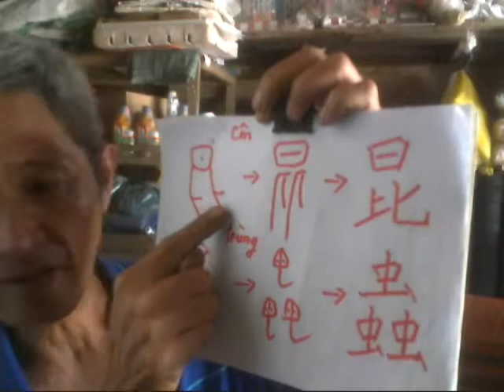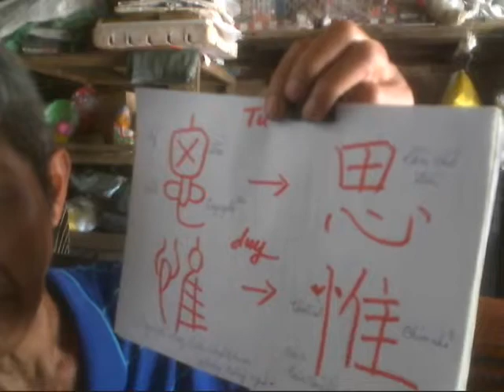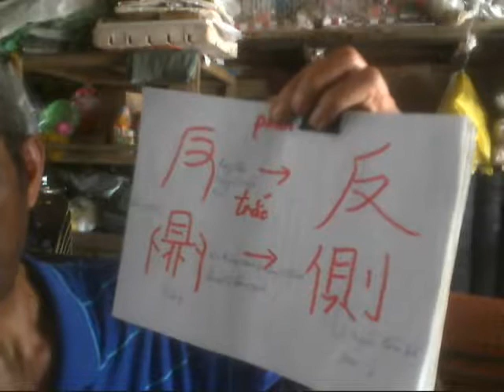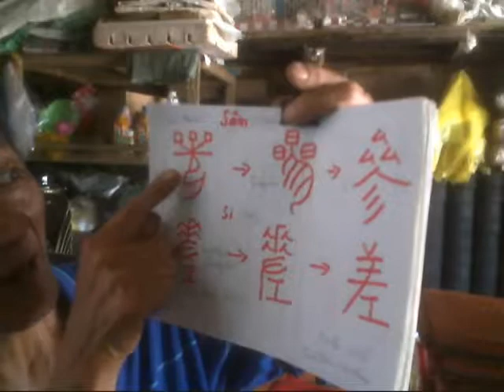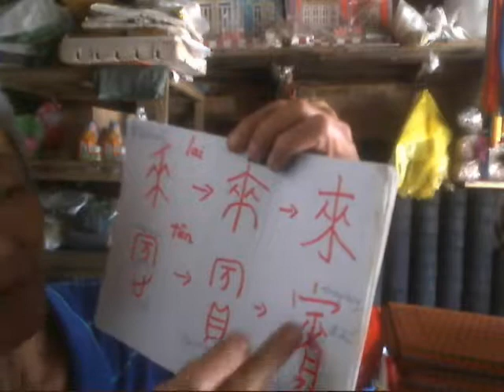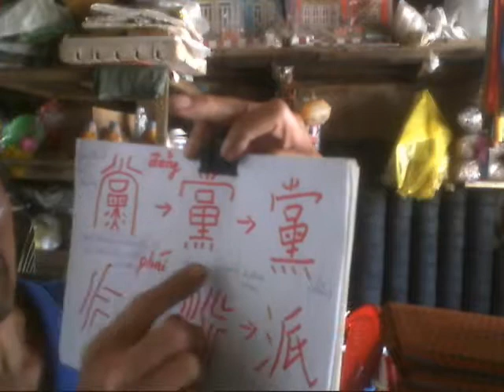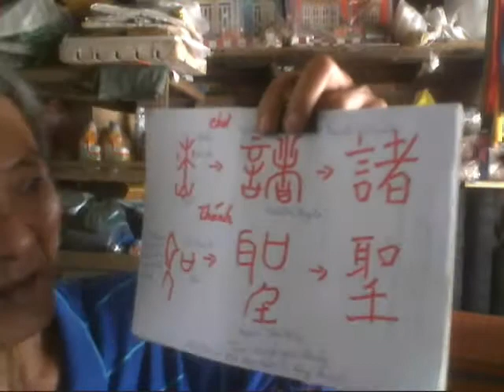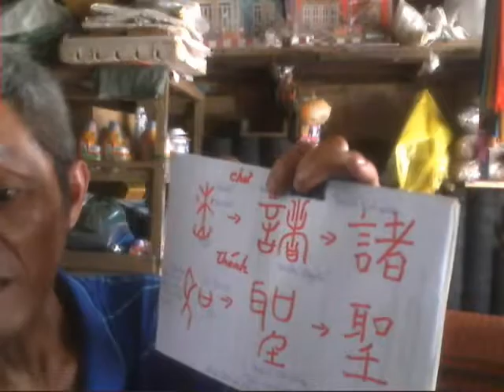Cụm từ Phát triển kỹ năng part 61